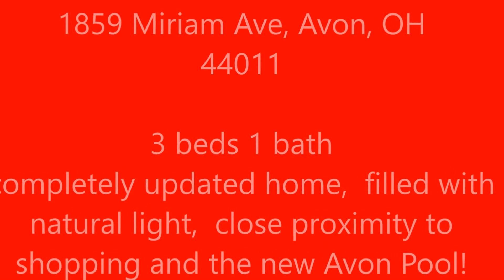1859 Miriam Ave, Avon, OH 44011, The Dream Team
You will love this completely updated home in the sought after community of Avon. Everything inside is new and updated to have a fresh, bright modern feel. Walk in to the family room filled with natural light through the large picture window. The kitchen is outfitted with brand new tile, white cabinets, granite countertops, under mount sink, and a modern faucet. The bathroom also has brand new tile, tub, vanity, and fixtures. Be the first person to enjoy this beautiful shower and vanity!! The rest of the house, including the three bedrooms, features brand new carpet and new neutral paint colors. The basement has been waterproofed and comes with a transferrable warranty. Other great features include a detached 2-car garage and central A/C! Can't beat this quiet street with a community park in walking distance. Enjoy the close proximity to shopping and the new Avon Pool! Take advantage of the highly ranked Avon schools!